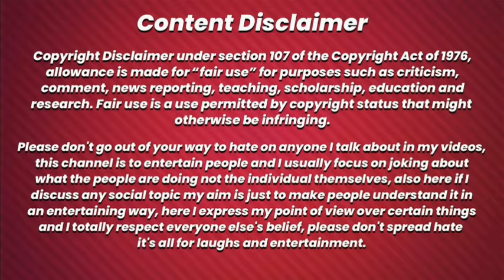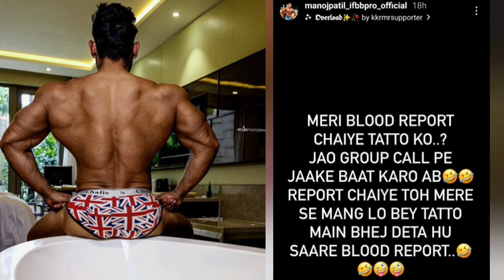Manoj Patil अबे Tatto मेरे से आ के मिल😱 Bhuwan Chauhan & Ravneet Singh + Raja Ajith update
Singha Rajput ने किससे मांगी माफी😭 Manoj Patil अबे Tatto मेरे से आ के मिल😱 Bhuwan Chauhan Update